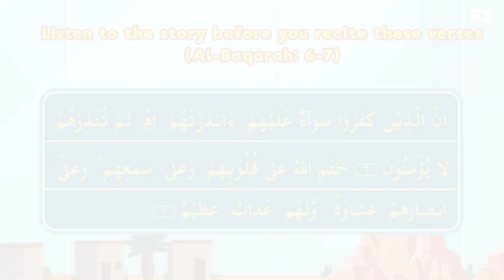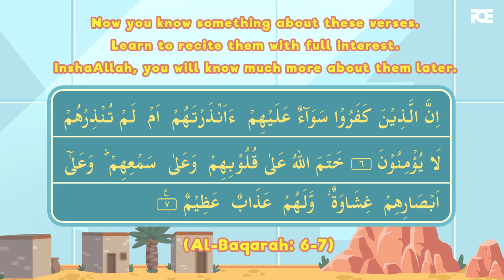Let's Learn Quran - Ep 1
Introducing the Quran to Kids.